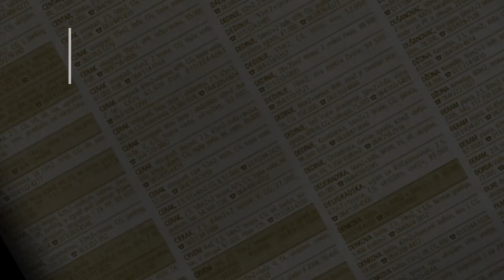prodaja stanа BraceJerkovic 38m Vojvode Vlahovica - Beograd Vozdovac